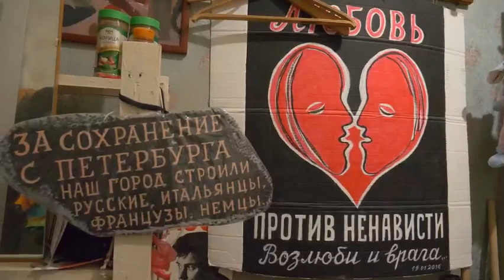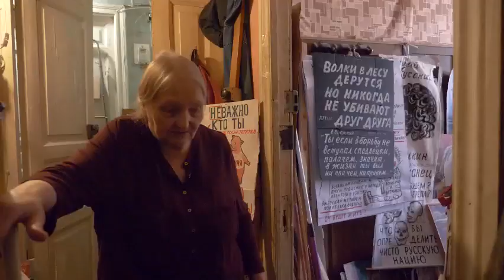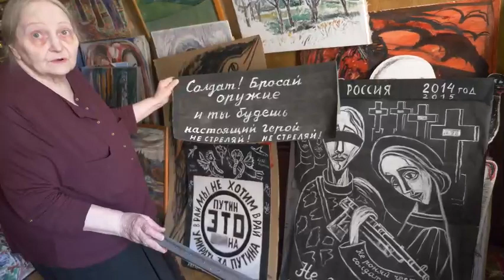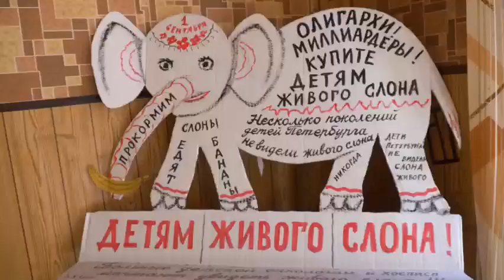Осипова Елена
Видео обычного дня Осиповой Елены